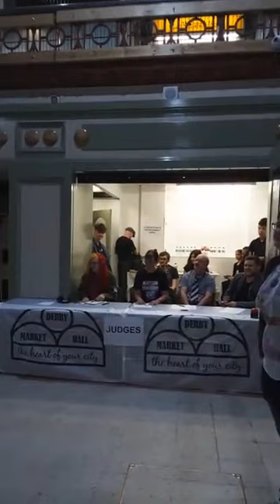roy@derby performing magic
performing at derby arena for disabled event